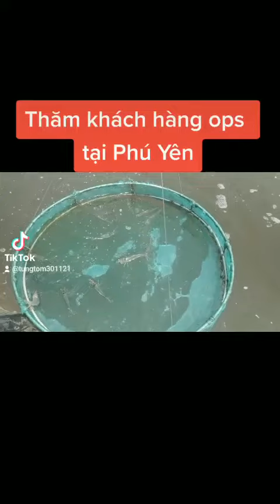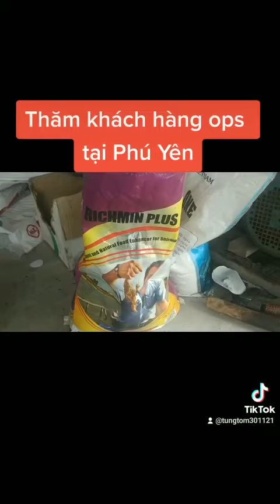NUIOI TÔM TRÊN AO BẠT THÀNH CÔNG TẠI SÔNG CẦU PHÚ YÊN.